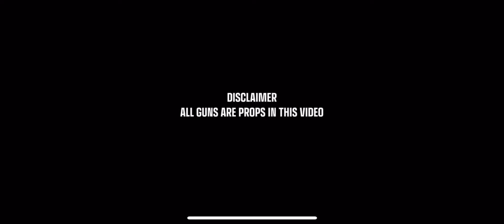BRICC BABY AND ALMIGHTY CRASH OUT ON SHARP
Follow the new page

RICH TRAPPER - WORDS ARE HARD (POETIK FLAKKO & WACK 100 DISS)

(FULL VIDEO) RICH TRAPPER - WORDS ARE HARD (POETIK FLAKKO AND WACK 100 DISS)